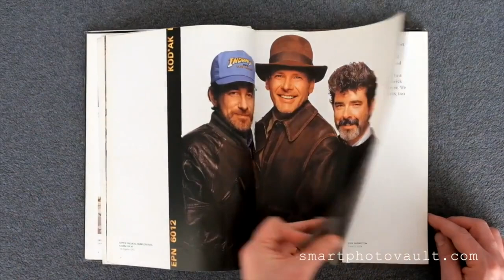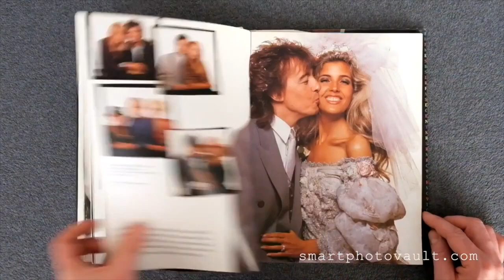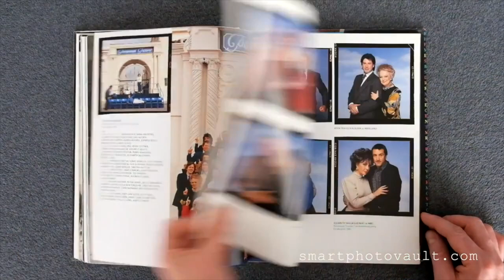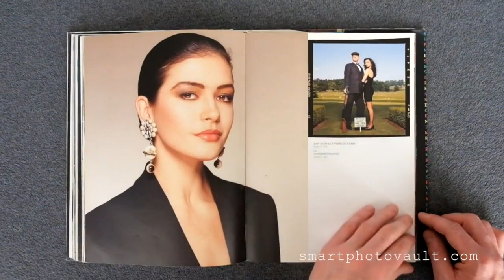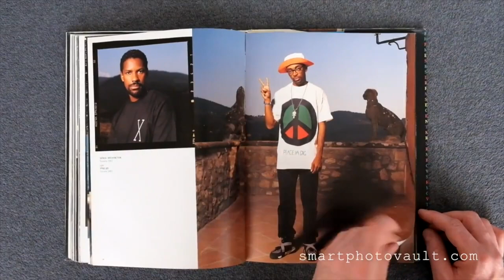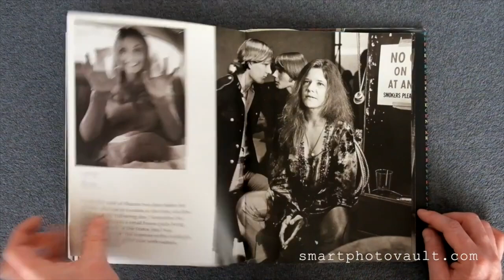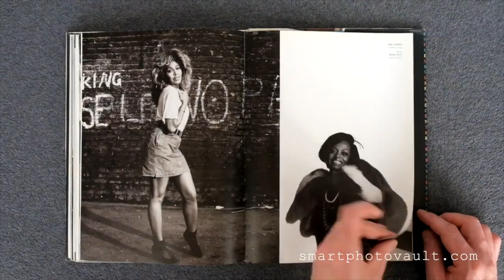[NEW VERSION] - TERRY O'NEILL | CELEBRITY PHOTOGRAPHY BOOK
"Celebrity' is often compared to fame but its linguistic roots also leave room for celebration and honour. In that sense celebrity is closer to star quality than to mere renown, the state of being famous. In this sumptuously illustrated book we find Tom Cruise, Brigitte Bardot, Elton John, Mick Jagger, Joan Collins, Michael Caine, Paul Newman, Clint Eastwood, Sean Connery and people who have superseded the fads of reputation and proved their celebrity longevity. The range of Terry O'Neill's celebrity portraits is incredible. From Audrey Hepburn to Naomi Campbell, from Frank Sinatra to Kate Moss - this is a true celebration of true celebrity.

AA Gill's characteristically witty and insightful introduction to the book analyses what it is that allows these people to transcend their contemparies in the pantheon of the renowned; what makes some them true celebrities, whilst others are merely and briefly famous."

Music ‘Flow of Life’ by Jonny Easton.